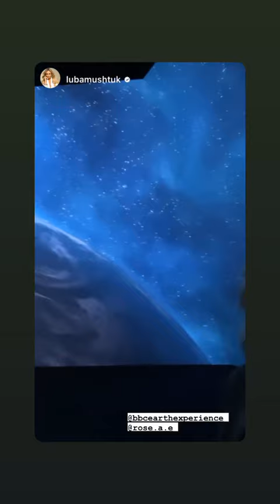Rose Ayling-Ellis and 𝑳𝒖𝒃𝒂 𝑴𝒖𝒔𝒉𝒕𝒖𝒌 1/4/2023